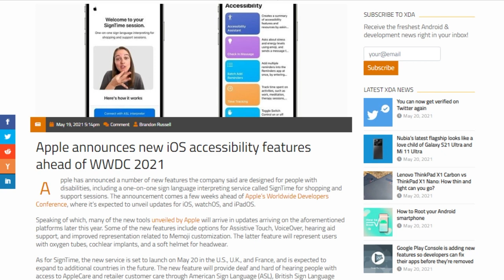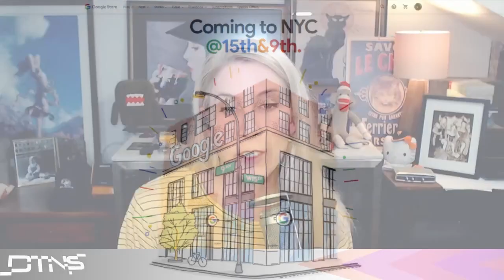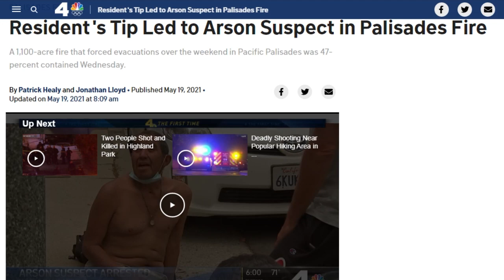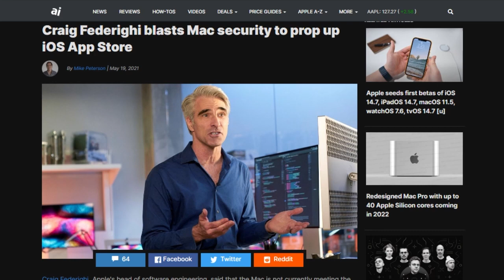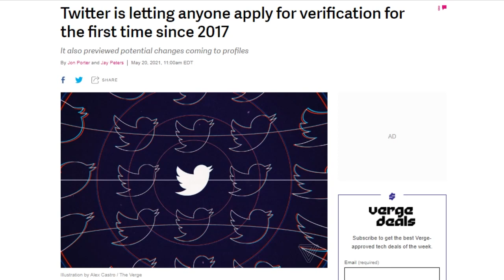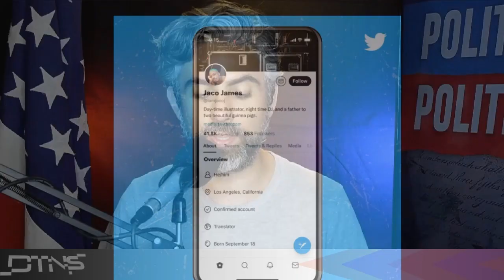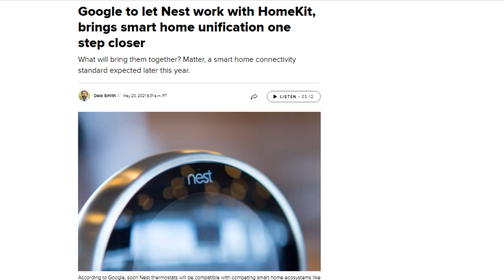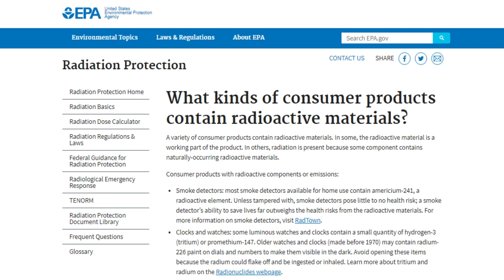Phonely Child - DTNS 4035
The crowdsourced crime watch app Citizen sparks a manhunt for the wrong guy, Twitter restarts its public verification program and more updates from the Epic vs Apple trial.

Starring Tom Merritt, Sarah, Justin Robert Young, Roger Chang, Joe.

Mailbag:

Today’s guest:
Justin Robert Young

Next guest:
Patrick Norton